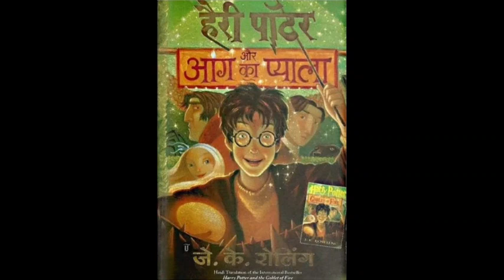Harry Potter aur Aag ka Pyala || Chapter 27|| hindi audiobook || Pushkar Agarwal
This is the twenty seventh chapter of the book Harry Potter and The Goblet of Fire (Hindi edition) written by J K Rowling.